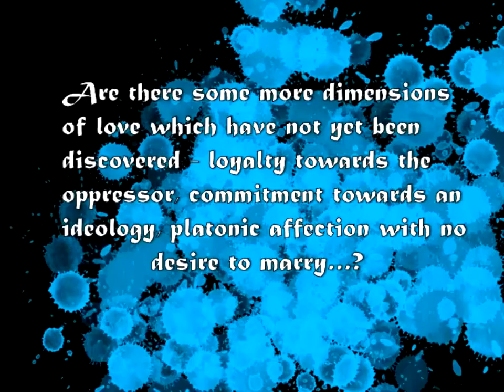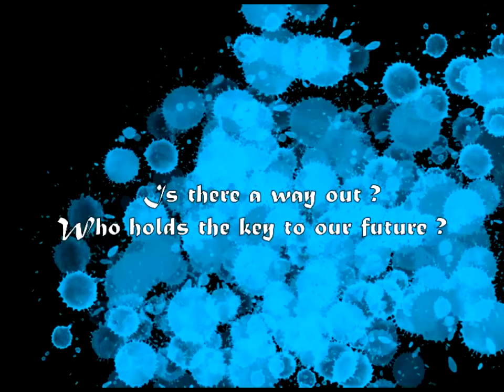Sneak Peek of Dolmens in the Blue Mountain by Kandathil Sebastian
(Fiction Novel, Paperback, 212 pages, Publisher: Frog Books, Leadstart Publishing Pvt Ltd; First edition, December 4, 2013, Language: English, Price: Up to INR 195 in India/USD 7.20 outside India. ISBN-10: 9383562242, ISBN-13: 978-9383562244)

EXCERPTS: "...A group of men, women, and children joined her journey. When Kannagi got tired, they carried her on their back. When they entered Marayoor forests of Western Ghats, Kannagi asked them to stop. She asked them to live there in harmony with the nature by taking from and giving back to this forest, and to the hills. Then Kannagi went into the hills and disappeared, and from that day onwards, the hills of Marayoor are important to Muthuvans. They believe the trees, stones, and waters of the hills contain the spirit and body of their goddess, and their lives are dedicated to protect the wealth and strength of these hills and through this to protect the life and honour of their goddess Kannagi. People in faraway places in Kerala and Sri Lanka got apparitions of Kannagi and they set up temples to worship her as Devi and Amman. Later, some of the Muthuvan men, said to have went off the hills, beyond Marayoor, and established a kingdom at Poonjar..."

COMMENTARY/REVIEW: "I thoroughly enjoyed my ride through various destinations, causes and issues in this novel and gained a better understanding of the ecosystem in which I live. It inspired me, made me more confident and filled my heart with love and affection towards entire beings living in this planet. Though I felt the beginning of this novel was a little dragging, I got hooked to it around the middle of the novel and then I did not keep it down till I finished reading it as I immensely enjoyed it. The novel is giving the message of a different and unique kind of love which is not confined to human beings but to the nature and to all the living beings around us who weave our web of life. The novel also exposes corruption and exploitation at various levels which is rampant in our society. The 'human rights issues' of tribes of the Blue Mountains are perhaps common to all indigenous people around the world. The description of their helplessness has deeply pained me. The perils of 'greed based development' have vigorously shaken my conscience" - Wills Mathews

VISIT 'MOUNTAIN TRILOGY' PAGE IN FACEBOOK FOR UPDATES AND REVIEWS

The novel will hit stands in your nearest book store in early 2014!

AMAZON INDIA

AMAZON INTERNATIONAL